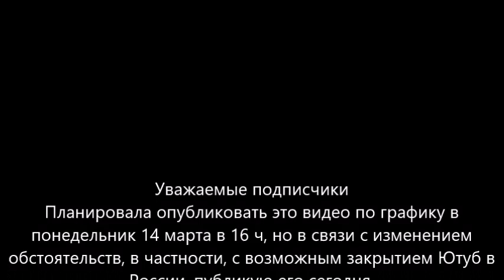Прощаемся с Инстаграм и возможно с Ютуб. Что дальше? Бая Че Доктор Натуропатии